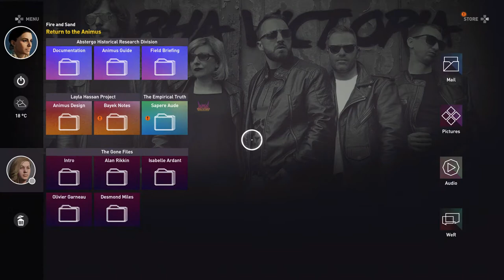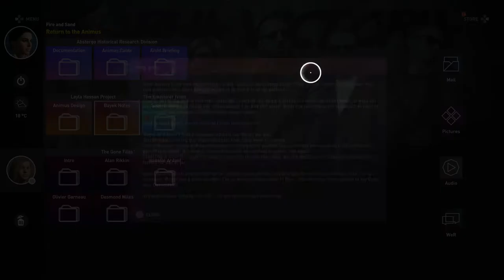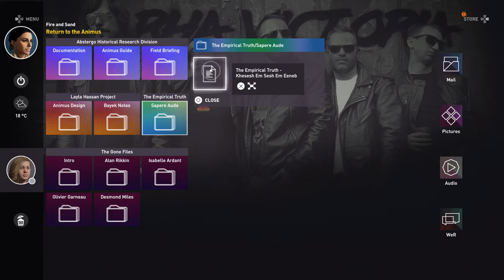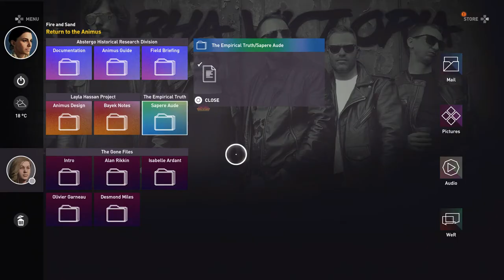Assassin’s Creed Origins - 100% Walkthrough Part 87 [PS4] – Present Day Quest: Fire and Sand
In Part 87 of the Assassin’s Creed Origins 100% Walkthrough we complete the Present Day Quest, Fire and Sand, on the new Nightmare difficulty.

Thanks for checking out my Assassin’s Creed Origins 100% Walkthrough!